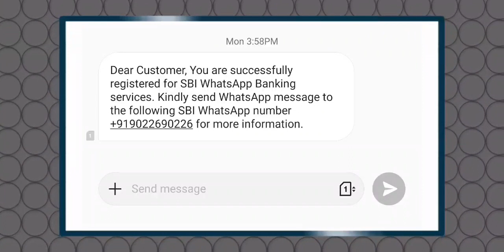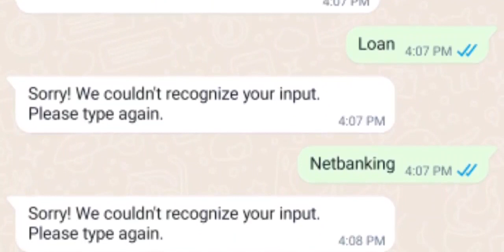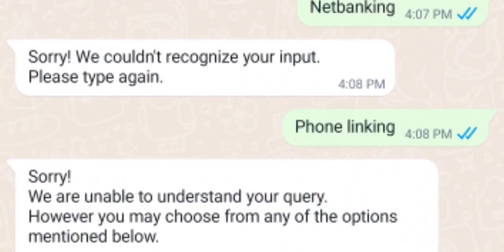Sbi WhatsApp Banking: Check balance, Mini statement Etc., ఎలాగో చూడండి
Send SMS to this no: 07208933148
(Video lo 2 padaledu)